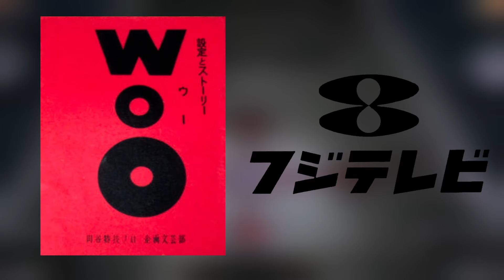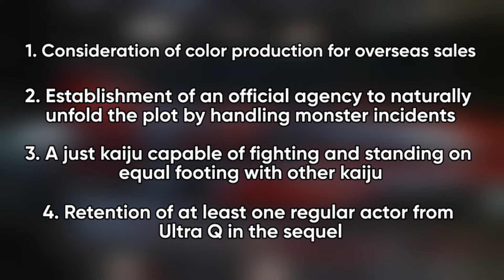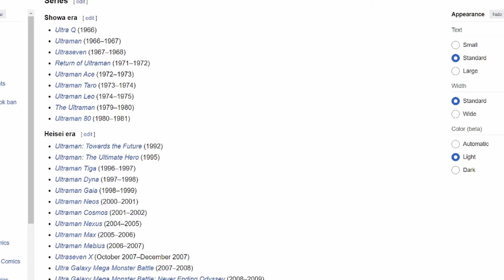ULTRAMAN - A Short Primer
who is ultra and why is he man?